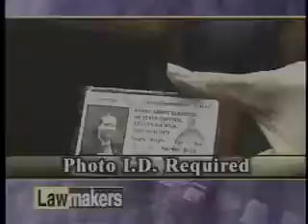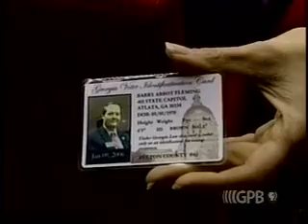Lawmakers 01/12/2006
The House passed a new version of the Voter ID bill today. Supporters of Senate Bill 84
believe the judge who deemed parts of last year's Voter ID legislation
unconstitutional will find this version acceptable. Lawmakers' David Zelski examines the difference between this year's and last year's bill.

Senator Judson Hill wants to make it harder for the legislature to raise taxes. Today he filed a bill that requires a two-thirds majority in both Houses to approve a tax increase. If passed, the Hill legislation would be on the ballot in November as a Constitutional Amendment.

The State Senate today voted to split Clarke County into two Senatorial Districts. Senator Ralph Hudgens, sponsor of the bill, said it would give Athens-Clarke County more equitable representation in the General Assembly. Senate Democrats said Republicans only intend to make it harder for a Democrat to win Senate District 46.

A day after Governor Sonny Perdue's fourth State of the State Address lawmakers react to the initiatives Perdue laid out. Important issues include education funding, eminent domain, child-protection legislation and investing in technology. The issues many capitol observers expected to hear about, but were conspicuously absent, include the HOPE chest and Faith-based funding initiatives. Lawmakers' Jesse Freeman reports.

Governor Sonny Perdue wants to eliminate half the sales tax
on heating gas collected during the Winter months. Yesterday, the House
approved a measure that would do just that. We'll have highlights from
the floor discussion.